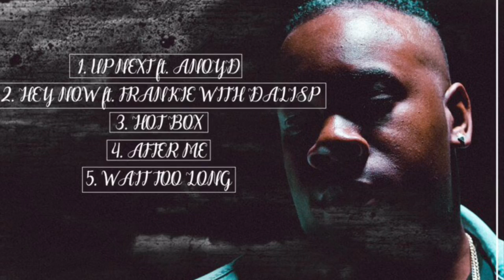Squadie Up Next ft. Anoyd audio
Mixed & Engineered by RT @ The Hartford Studio